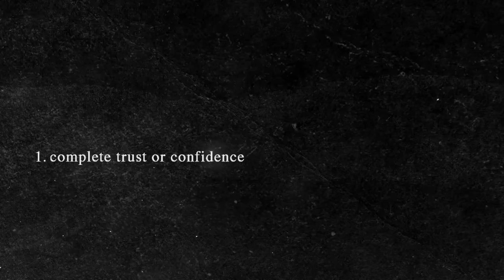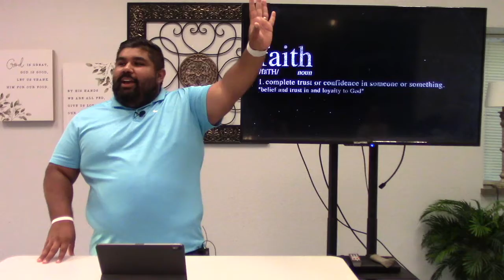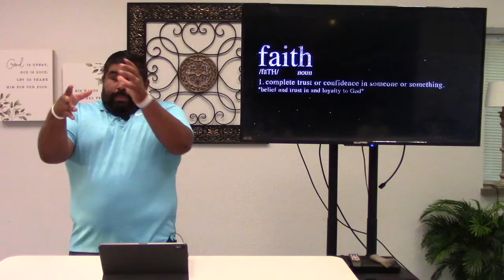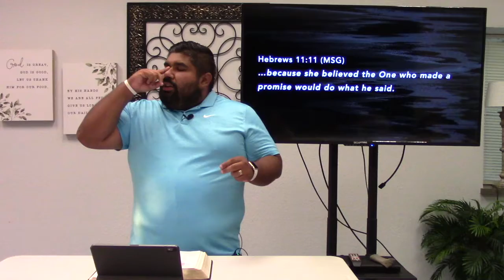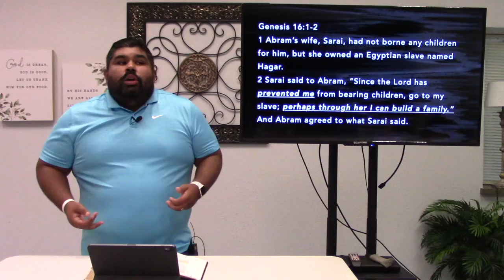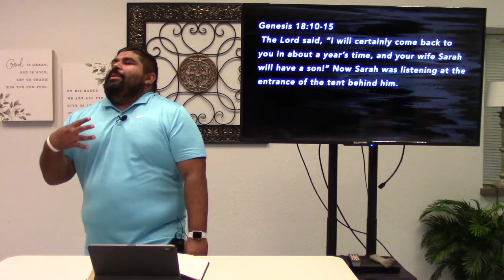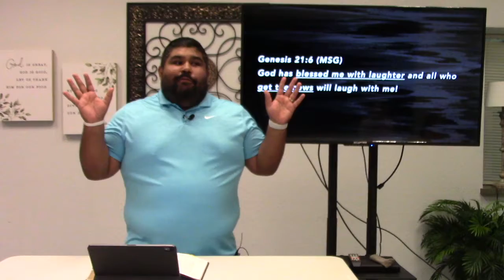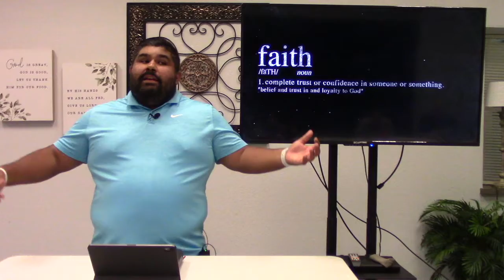Faith: Week 6: Sarah- A Laugh To Remember